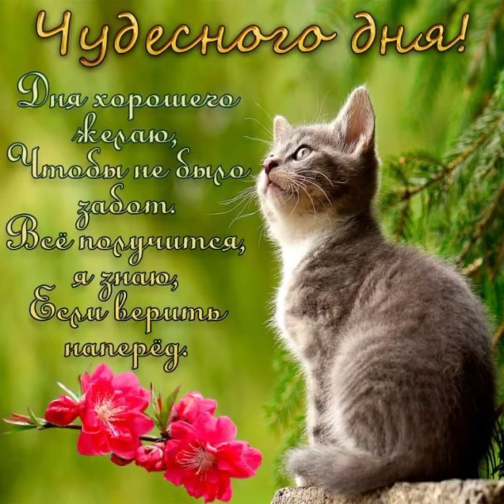Волшебного дня 🌼🌼🌼 Отличного настроения 💖💖💖